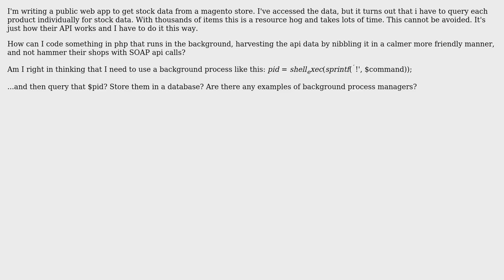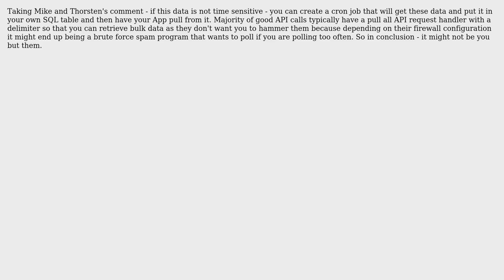Software Engineering: How can I deal with a slow API in PHP?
With thanks & praise to God, and with thanks to the many people who have made this project possible! You are responsible for your own actions.